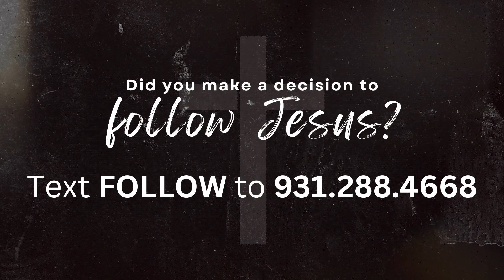Hope News for the week of August 6